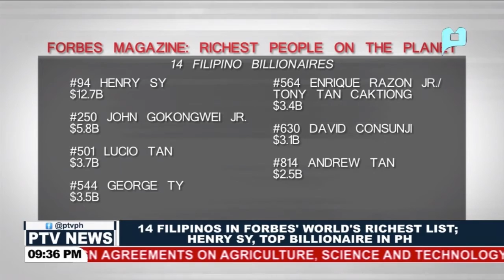14 Filipinos in Forbes' World's Richest List; Henry Sy, tope billionaire in PH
14 Filipinos in Forbes' World's Richest List; Henry Sy, tope billionaire in PH

Good Morning Pilipinas - 7:00 am - 8:00 am
PTV News  - 1:00 pm - 2:00 pm
PTV News  - 6:00 pm - 7:00 pm
PTV News  -  9:15 pm - 10:15 pm